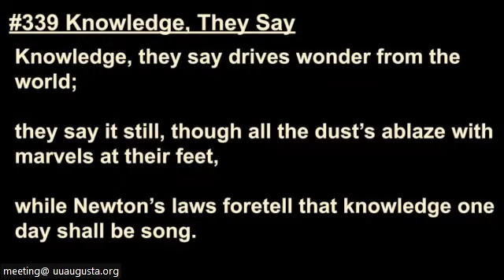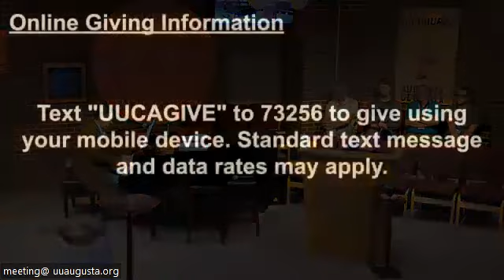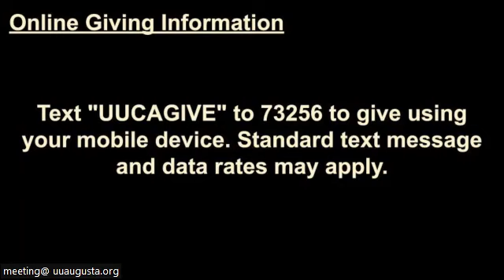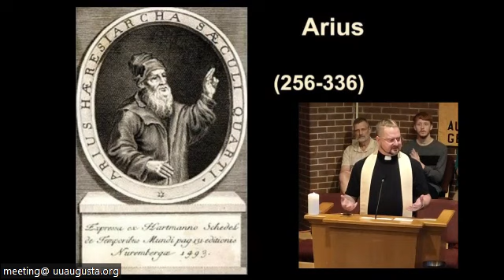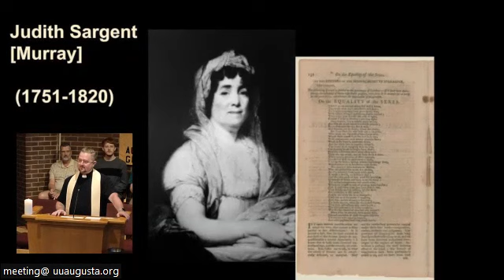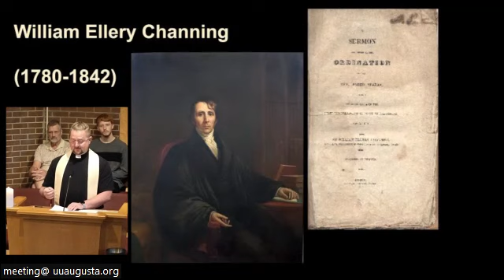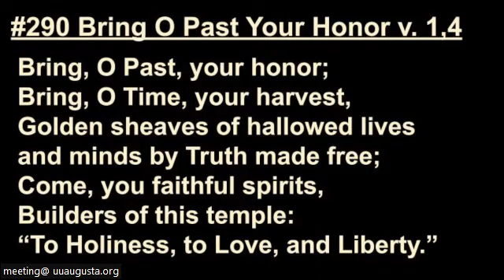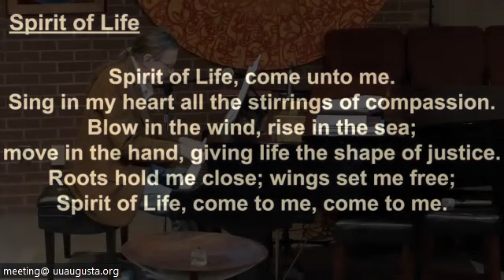UU Heritages w/ Rev. Nic Filzen & Chris Palmer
UU Heritages
"We draw from our heritages of freedom, reason, hope, and courage, building on the foundation of love."
Rev. Nic Filzen & Chris Palmer
Josef Patchen, Music Director